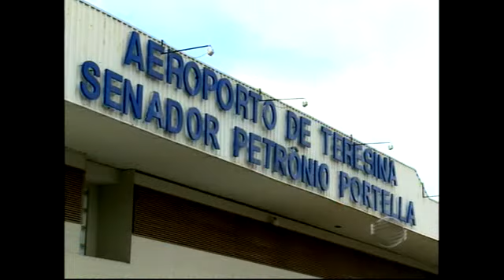Moradores se manifestam contra a reforma do aeroporto de Teresina